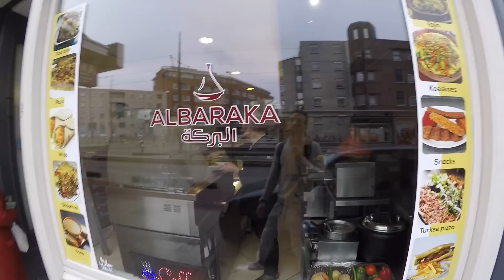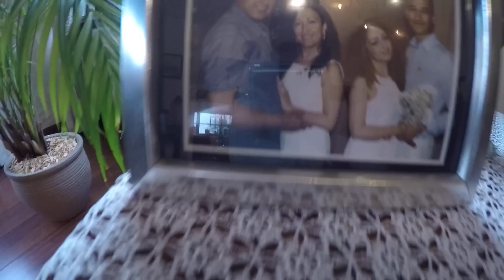NAAR BELGIE + FACETIMEN MET MIJN MOEDER - NESIM NAJIH VLOG #17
Er zijn in deze vlog wat nieuwtjes te horen! ook benieuwd? check de video dan snel! we zij naar Belgie gegaan en ik heb een hilarisch facetime gesprek met mijn moeder gefilmd.

check de nieuwe video en laat zeker even een comment achter, vergeet niet te subscriben!